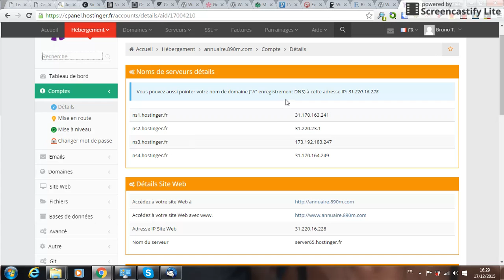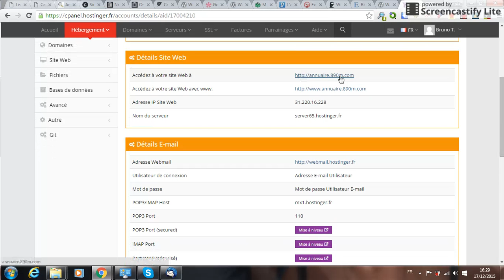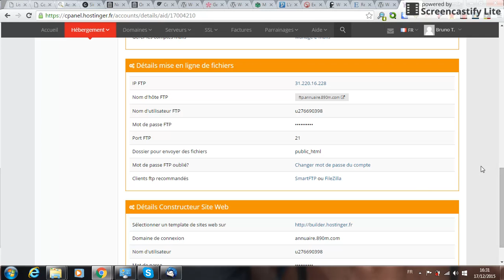Trouver vos coordonnées FTP chez Hostinger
La plateforme gratuite vous propose de vous montrer comment faire pour trouver ou retrouver vos données de connexion FTP.
Ce tutoriel vidéo vous sera indispensable si vous ne savez pas où trouver ses données pour transférer vos fichiers sur votre hébergement Hostinger via Filezilla ou tout autre client FTP.